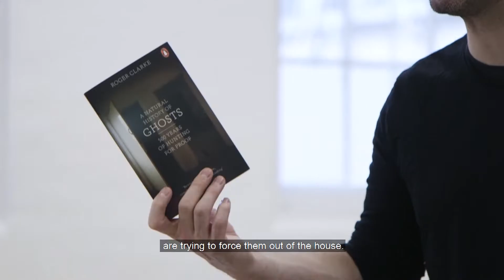Sneak Peak into the Rehearsals of The House On Cold Hill!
Rita Jones & Joe McFadden talk to us in the rehearsals for The House On Cold Hill.